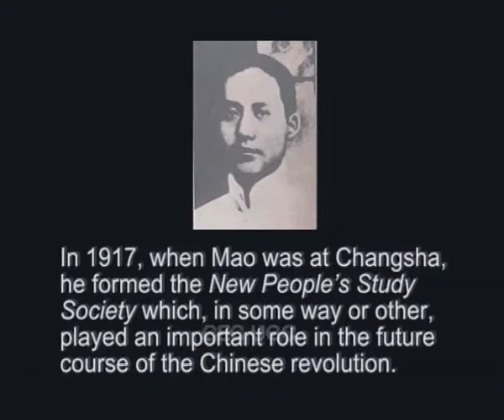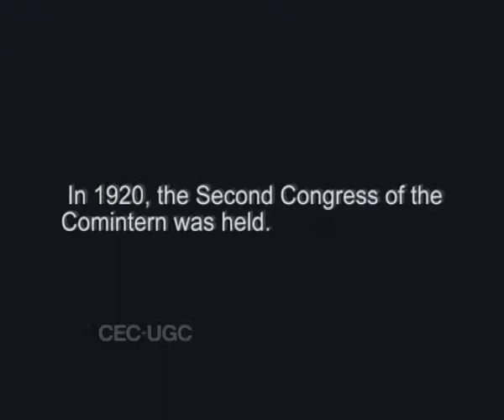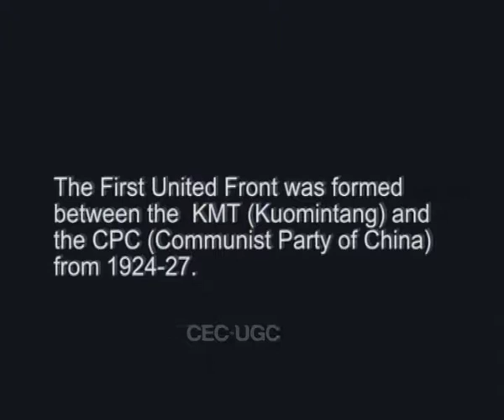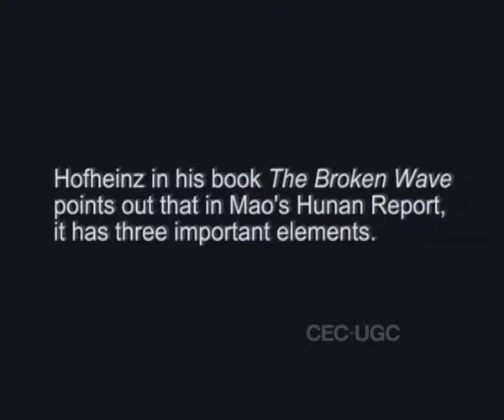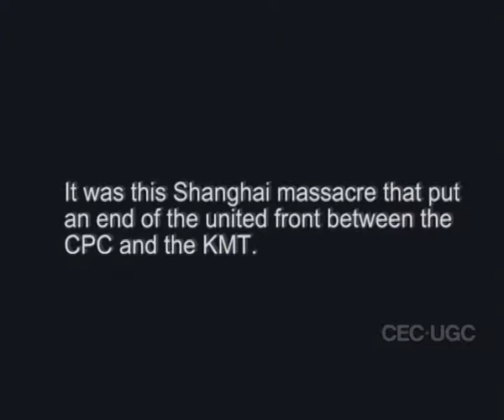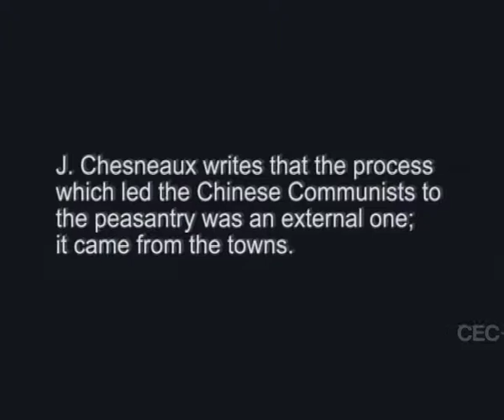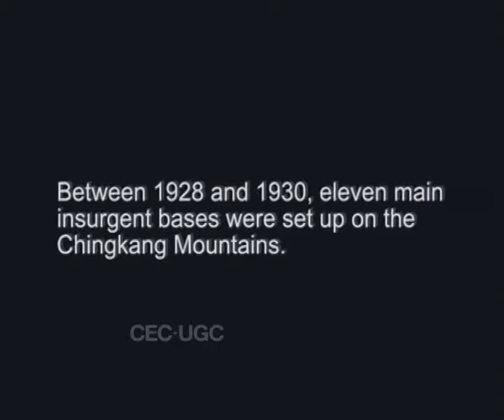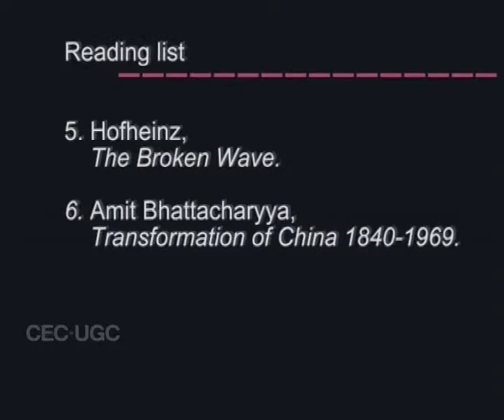Communist Movement in China - I: 1921-1949